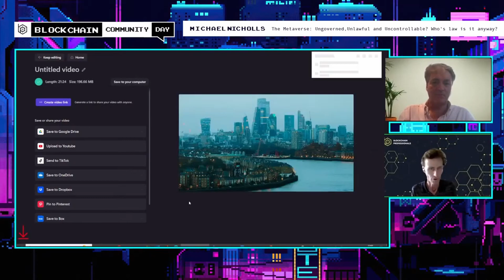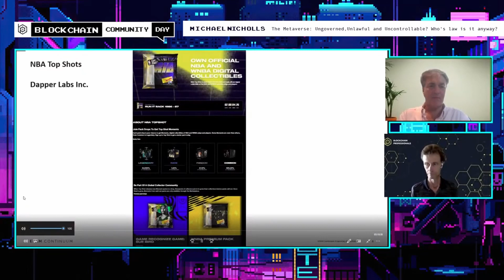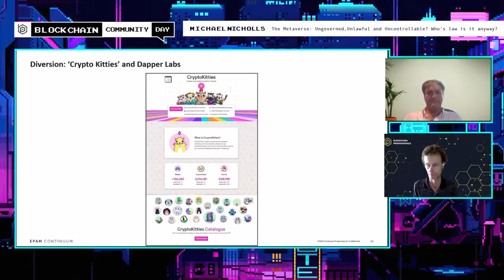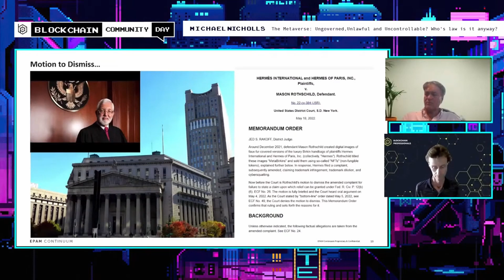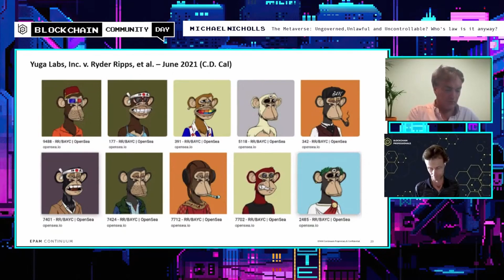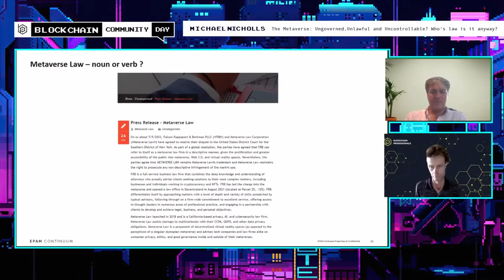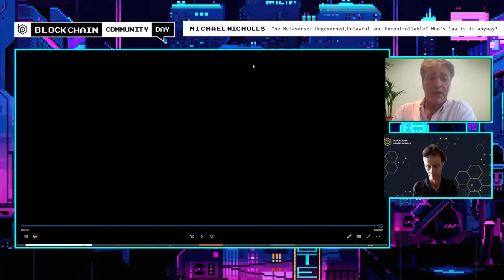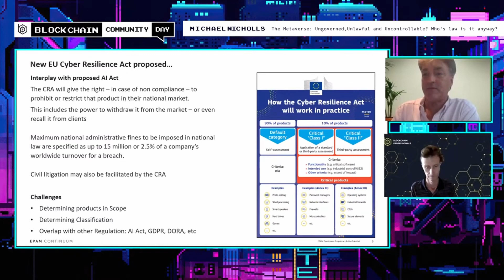The Metaverse Ungoverned, Unlawful and Uncontrollable Who's law is it anyway by Michael Nicholls